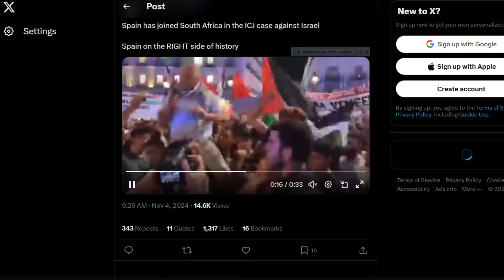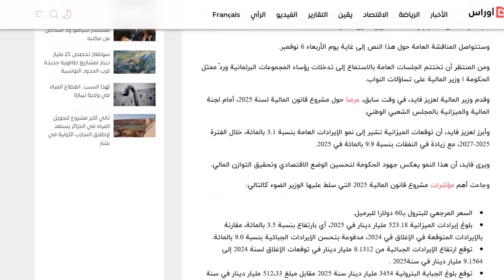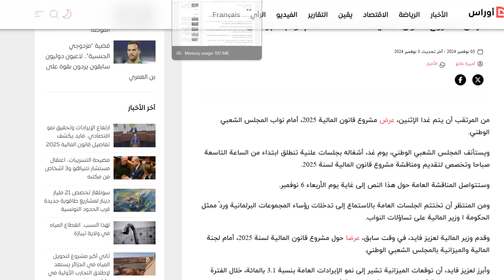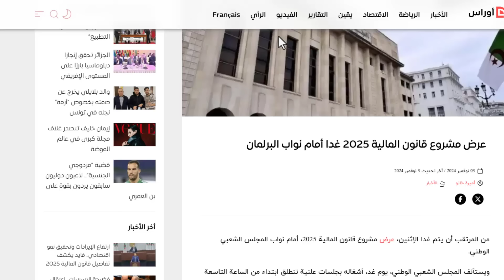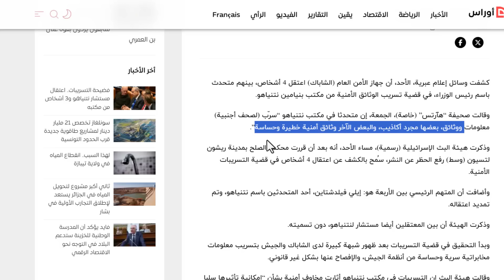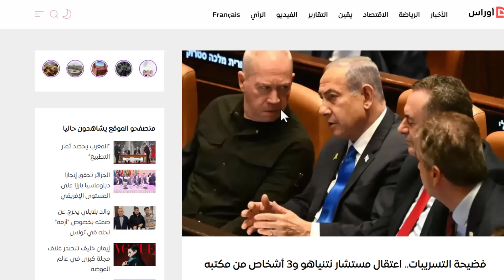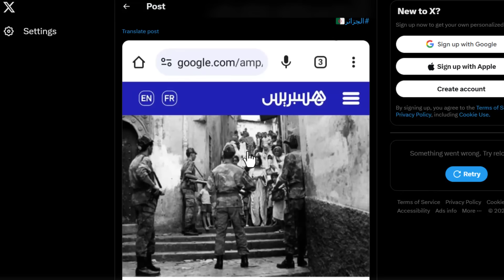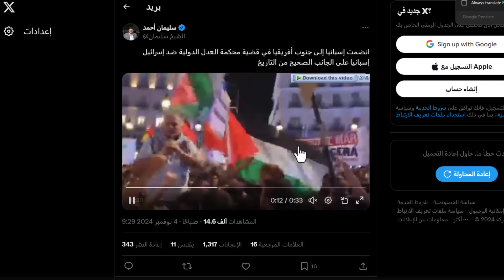قراصنة الجزائر لا يلعبون